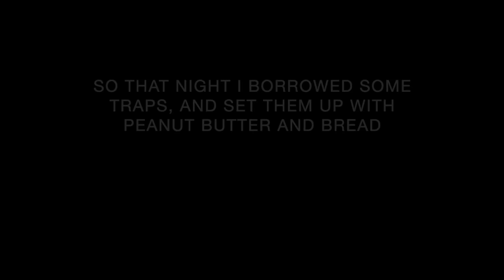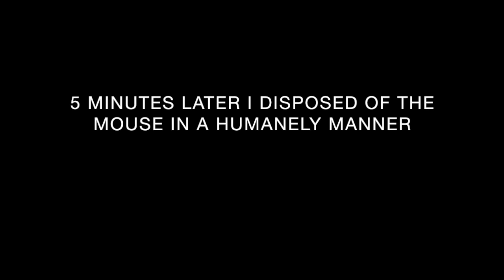Trying to catch a mouse in the kitchen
I tried the traditional mouse traps first, with peanut butter, but the mouse was not interested! and avoided all the traps.

So I had one more trap in mind, and it caught the mouse in a few hours!